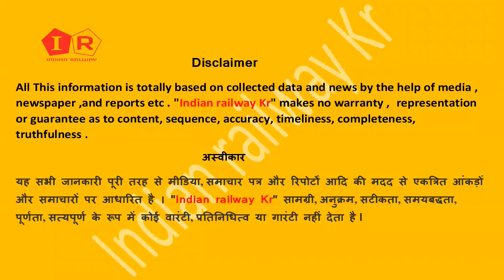सहरसा से पटना के बीच 2 नई ट्रेन _Saharsa से Patna के लिए Train Muzaffarpur Darbhanga Samastipur News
This is a new channel